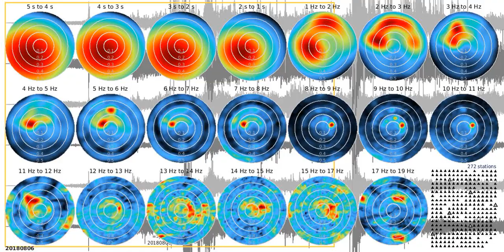fkm tw1080s rw 20180806